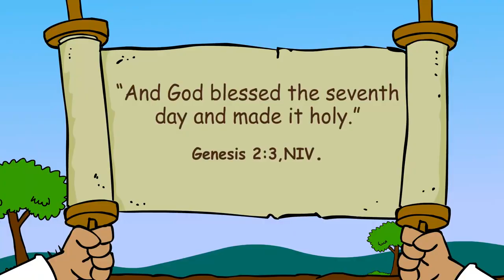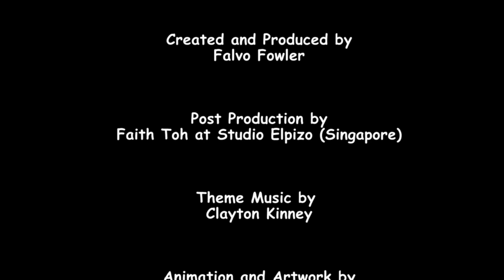Bible story: A Day of Celebration, Primary Year D Quarter 2 Episode 7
We worship God when we enjoy His Sabbath.

“And God blessed the seventh day and made it holy” (Genesis 2:3, NIV).